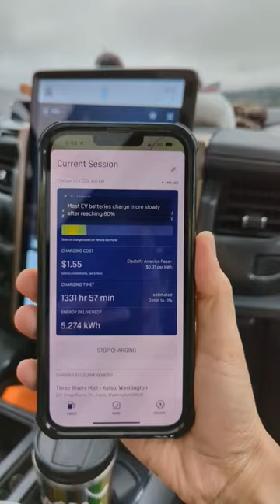Wait. Nobody Told Us Electrify America Was Doing Dynamic Wireless Charging? (Spoof)